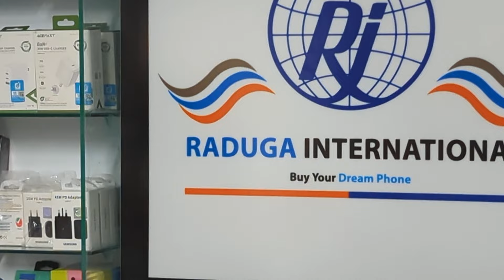S21 Plus♦️ Used Mobile Price In Bangladash 2024🇧🇩review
S21 Plus♦️ Used Mobile Price In Bangladash 2024🇧🇩review used s21plus 21savage vairalvideo usediPhone 13💥 iPhone 11🔥 iPhone 11pro💥 iPhone 12 ♦️ Pixel 7pro🔥 Pixel 6💥 Pixel 7💌 Used Bangladash

আপনি আমাদের কাছে সকল ধরণের Smartphones, Acessories, Apple, Samsung, OnePlus এবং মোবাইল রিলেটেড যাবতীয় সব ধরণের পণ্য পাবেন।
Call & Watsup-sms
Basundhara City Shopping Mall
Basement-(1)💥
Shop-72